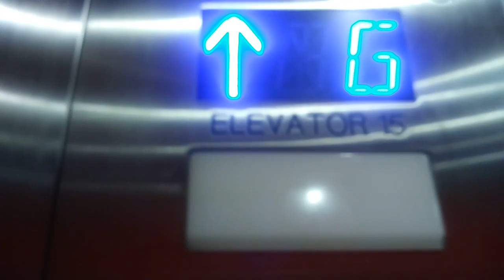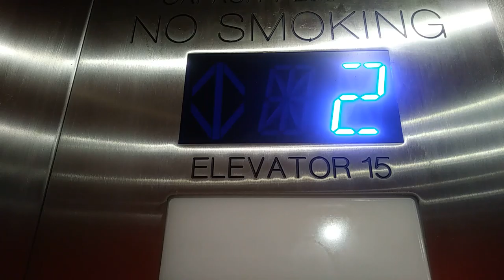Strawberry square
Elevators